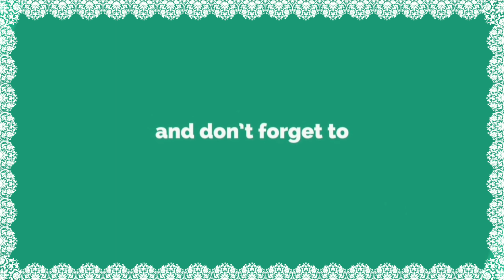बिना गैस जलाए 5 मिनट मे बनाए स्वादिष्ट मोदक | Instant Coconut Modak| Ganesh Chaturthi Special Modak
✏️ Modak is a very popular dessert which is especially consumed during Ganpati festivities.Ganesh Chaturthi celebrations can never be complete without modaks.Ganapati Bappa was fond of eating sweets and modaks was one of his favourites.Modaks make for the most prominent prasad (offering) of the festival.The word 'modak' is synonymous with 'happiness' and fills up the person eating it with delight. It is called modak in Marathi and Konkani, modakam or kudumu in Telugu, modaka or kadubu in Kannada, kozhakatta or modakkam in Malayalam and kozhukattai or modagam in Tamil.